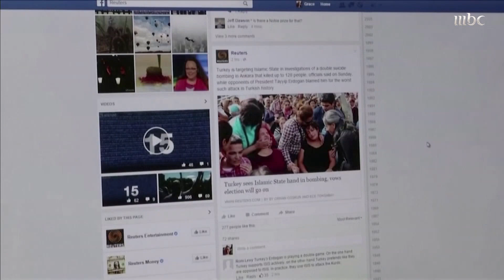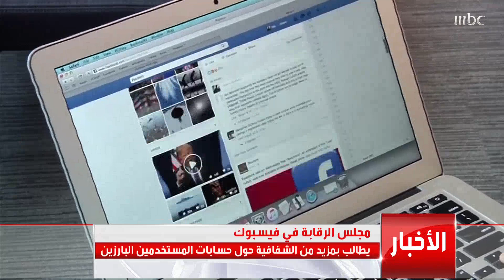الرئيس الأمريكي السابق ترامب يطلق منصته الخاصة للتواصل الاجتماعي ”تروث سوشل"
المزيد في أخبار المنوعات